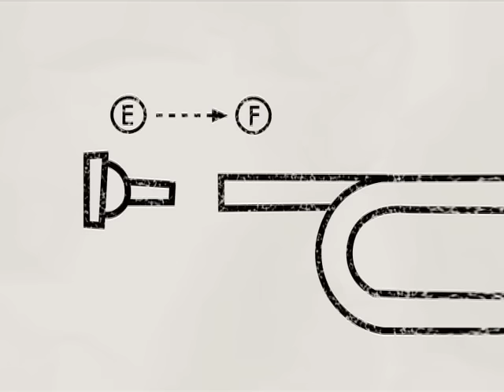They Might Be Giants - Seven Days of the Week (I Never Go to Work) official video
Directed by David Cowles. From TMBGs 2009 Grammy-winning 'Here Come The 123s'

Support TMBG and get the album on Amazon Apple Music or directly from the band